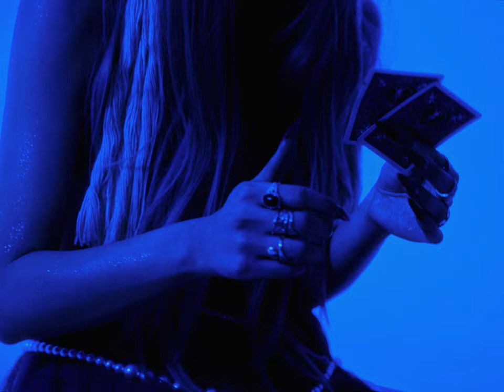Su Lee - Lady Luck (Official Video)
stream & share LADY LUCK :)

⛬ COME SAY HI ON SOCIALS!

Su Lee - Lady Luck [Lyrics]

I’m Lady Luck
Don’t you mess with my buck
Got my energy
My witnesses
They all to see

then I take it as a grant to deem
I blow my own dice
Lady Luck

I’m Lady Luck
Don’t you mess with my puck
Eating K-cup noodles
With my voodoo on
I can keep my own money
But it’s two-times fun
As a wife
But just keep it mind
I’m Lady Luck

There’re two sides of the story
Like playing cards
Life’s always been a grind
But you taught me how to play the game
Taught me how to fly
Like you a megamind
Like you a howling wolf
Protecting when I’m lost at night

But little does he know
That it was long ago
That I started to dream about this crazy life we roll
I’m magical
Ethereal
Pretending I’m not serious about love
This song is just about us

I’m Lady Luck
Got my energy
My witnesses
Lady Luck

I’m Lady Luck
Eating K-cup noodles
As a wife
I’mLady Luck

Last night we tripped together
LA in stormy weather
Didn’t know how to feel
But you made me think I matter

When the sky is fallin’ down
And I’m feelin stuck
You hold me & you whisper
You’re my Lady Luck

Lady Luck
Baby I’m your Lady Luck
Know that you won’t hurt me but
I’m scared that you gon’ use me up
Til I’m broken
My heart frozen
My luck stolen
Our faith poisoned
My love
I’m only just beginning to glow
My energy and vibe
I run the show baby

I’ll flip your luck
and undo your jinxes
Shady businesses
I’ve grown
No more longer afraid of alone
My life is a movie
So is yours

No Ex’s and Zero’s
And Crosses
We breakin’ the boundaries of love